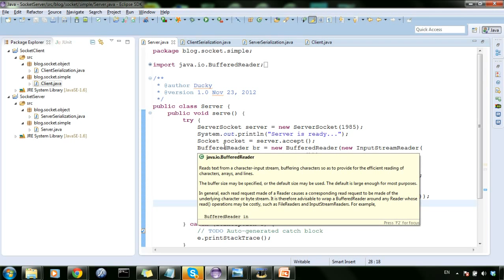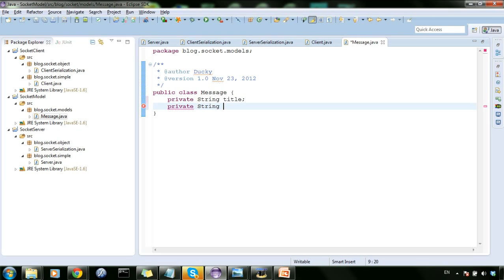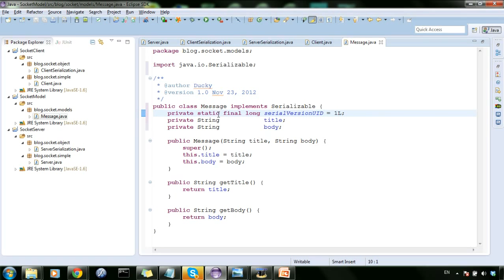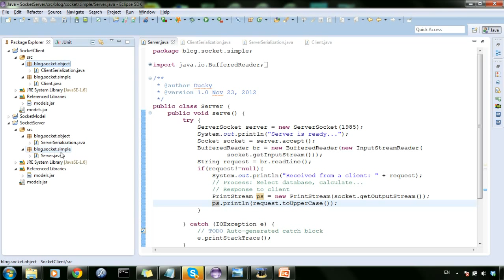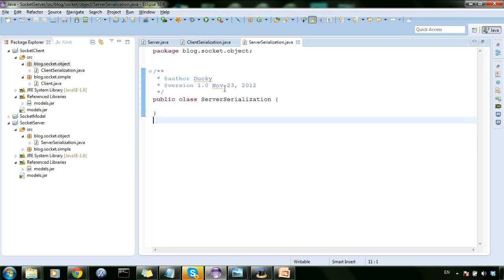Network programming 3: Socket and Serializable 1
Network programming
StudyAndShare
Lập trình Java
Java Swing
Lập trình mạng